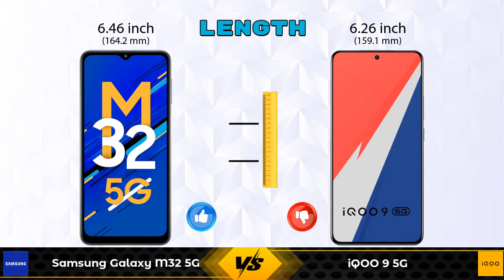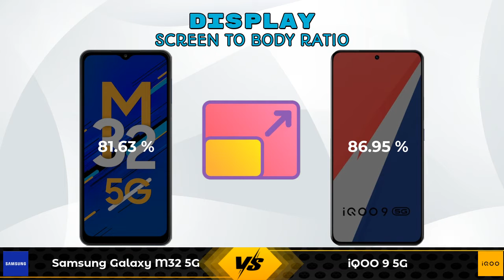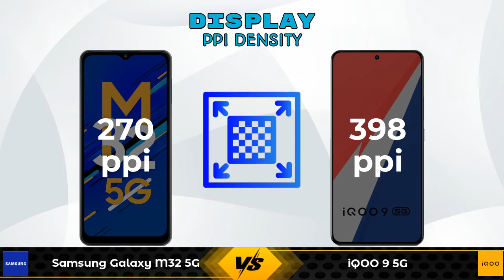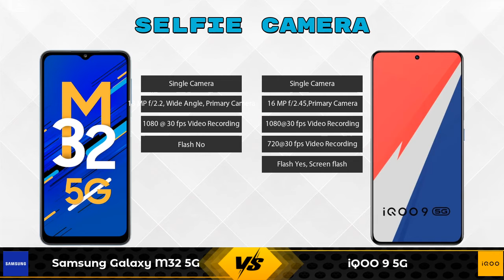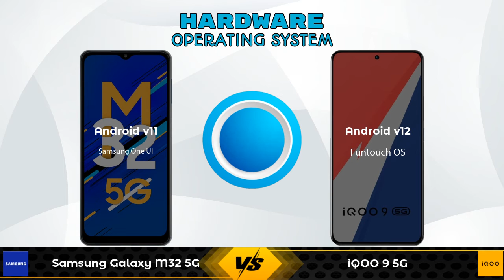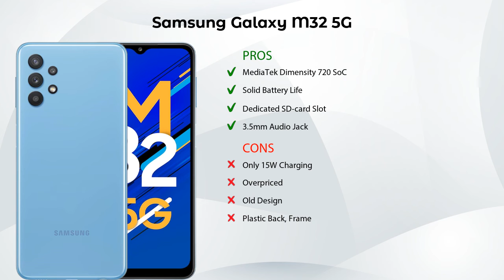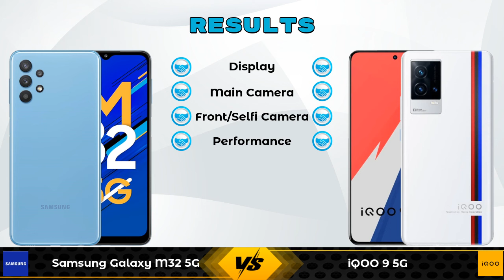Samsung Galaxy M32 5G Vs iQOO 9 5G - Full Comparison [Full Specifications]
In this Video we are Comparing Samsung Galaxy M32 5G Vs iQOO 9 5G with [Full Specifications].

Variant Details:
6 GB / 128 GB - 20999
8 GB / 128 GB - 21990 (Flipkart)
8 GB / 128 GB - 22999 (Amazon)

Variant Details:
8 GB / 128 GB - 42990
12 GB / 256 GB - 46990 (Amazon)

Samsung Galaxy M32 5G Vs iQOO 9 256GB full specifications
iQOO 9 256GB Vs Samsung Galaxy M32 5G full specifications
Samsung Galaxy M32 5G Vs iQOO 9 256GB comparison
iQOO 9 256GB Vs Samsung Galaxy M32 5G comparison
iQOO 9 5G Vs Samsung Galaxy M32 5G comparison
iQOO 9 5G Vs Samsung Galaxy M32 5G